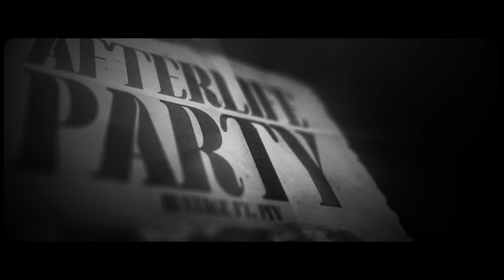KONOSUBA RAP | "Afterlife Party" | RUSTAGE ft. PFV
Credits:
Instrumental/Production: Rustage
Lyrics: Rustage,
Vocals: Rustage
Chorus Vocals: PFV
Video: Haruko & Paqih

Kazuma Satou (佐藤さとう 和真かずま) (given name Kazuma, family name Satou) is the main protagonist of the KonoSuba series. He was shut-in who spent the days playing for video games until he died in a pathetic way, reincarnated into the Parallel World alongside the Goddess of Water, Aqua, in order to defeat the Devil King.[1]
Aqua (アクア, Akua) is one of the main protagonists of the KonoSuba series and with whom Kazuma started his party. Before she went to the Parallel World, Aqua was a Goddess of Water who guided young Japanese to the Afterlife,[1] as well as the goddess worshipped by the Axis Order.[2]
Megumin (めぐみん) is an Arch Wizard of the Crimson Demons